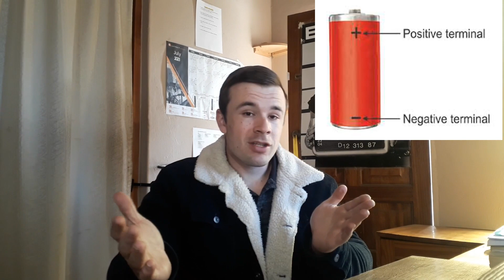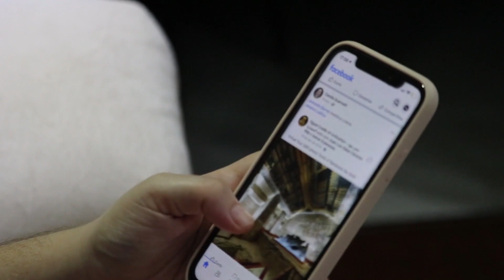Why Men Don't Chase Modern Women - 3 Shocking Reasons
Modern men have stopped chasing women and this video explains exactly why this change in attitude has taken place.

MUSIC CREDIT - CHRISTOPHER NANITE